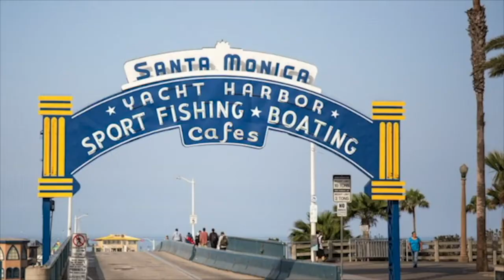Hanukkah Benefit Concert - Herschel Sparber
Check out this performance from our recent Hanukkah Benefit Concert - Hanukkah in Santa Monica performed by Herschel Sparber. or text CBF to 44-321